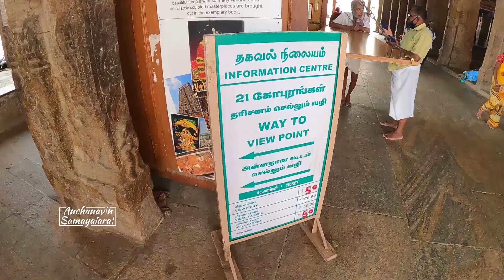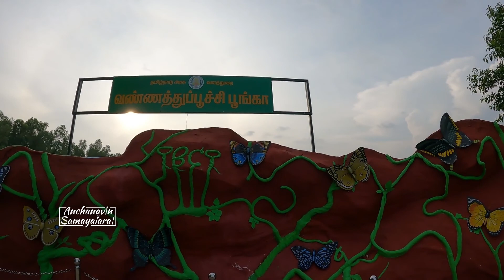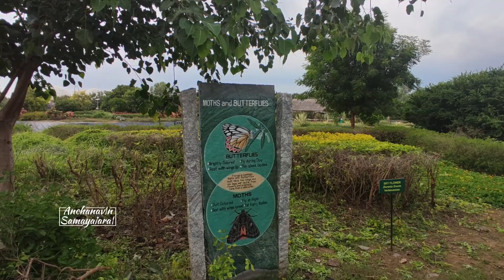5 Places to Visit at Trichy | Part 2 | Vlog in Tamil | Anchanavin Samayalarai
Hi friends

In this vlog we are going to visit 3 important places in and around trichy three places are very interesting and most important place

srirangam temple
samayapuram temple
butterfly park